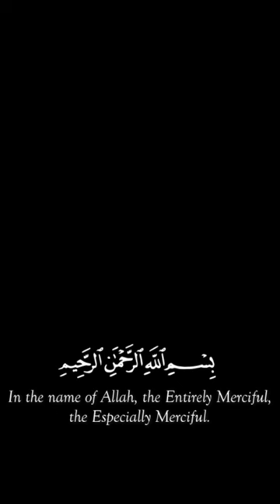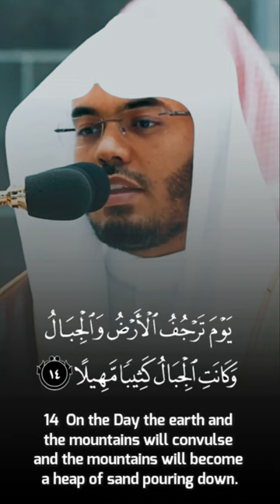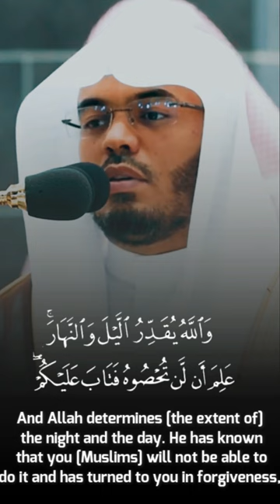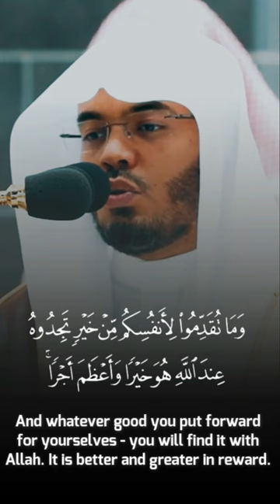Surah Al Muzzammil - Yasser Al Dosary